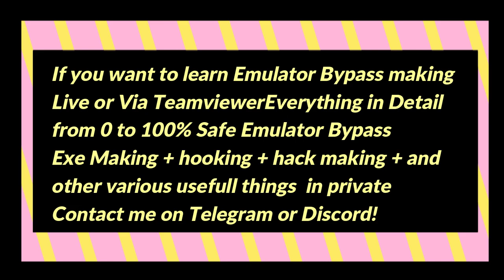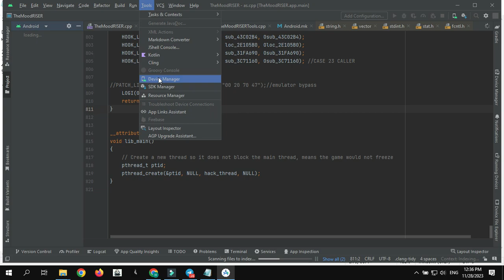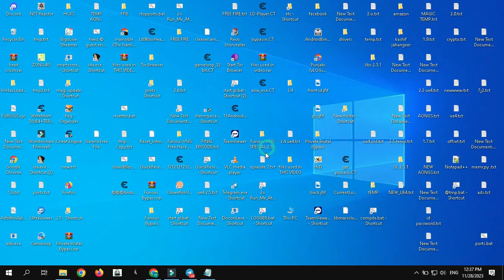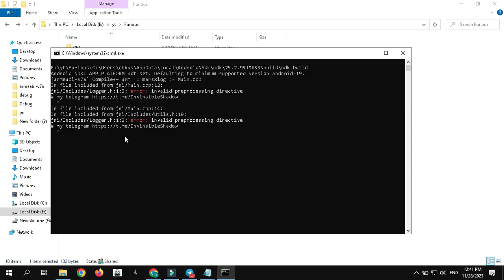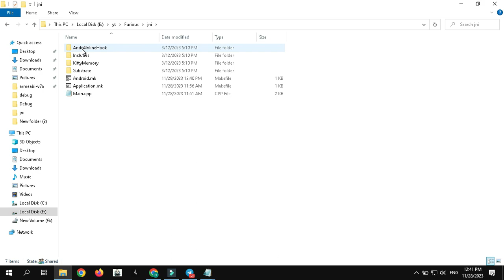Emulator Bypass Making with Hooking Method 2.9,Hooking Method in detail to bypass emulator detection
I am making These videos just for EDUCATIONAL purpose only for new learners who want to become reversers and programmers and do not know any basics or do not have any programming background... I am making These videos just for EDUCATIONAL purpose only for new learners who want to become reversers and programmers and do not know any basics or do not have any programming background...

Project Download link also in comment section

WANT TO GET THESE?
==  Paid Course
==  Paid h@ck and byp@ss
==  Complete Source Code of any h@ck or byp@ss

Discord Username == invisibleshadow.

further joining links are given in comment section
...usdt bep20 wallet adress;
0x4848dbfb76142c1560dbe6fb0eb962afb853ff17

Emulator Bypass Making with Hooking

Emulator Bypass Making with Hooking Method
Hooking Method to bypass emulator detection

Emulator Bypass Making with Hooking Method 2.9
Hooking Method in detail to bypass emulator detection

Emulator Bypass Making with Hooking Method ,Hooking Method in detail to bypass emulator detection

p-U_b-G
p-U_b-GLITE
p-U_b-GGL
p-U_b-GKR
p-U_b-GVNG
p-U_b-GTWN

p-U_b-GMobileGlobal
p-U_b-GMobileKorean
p-U_b-GMobile
p-U_b-GMobileIndia​​​​​​​​​​
p-U_b-GMobileIndiaTrailer​
p-U_b-GIndiaDate​​​​​​​​​​
p-U_b-GNewState​​​​​​​​​​
p-U_b-GIndia​​​​​​
p-U_b-G Mobile
p-U_b-G India
p-U_b-G mobile global
p-U_b-G Mobile India
p-U_b-G India Trailer
p-U_b-G Mobile India Trail
one login
one key
for php
for p-U_b-G
bgmi
battleground mobile India
value
Offsets
Paidhacks
Login
php
login
key
BTS
one device one key
one login one device
mod menu
How to make bypass
How to make logo bypass
How to find offsets
How to find private values
remove dialog box from any app
p-U_b-G Unban
p-U_b-G Unban In India
p-U_b-G India News Today
p-U_b-G mobile india trailer
p-U_b-G mobile india official
p-U_b-G india update
p-U_b-G india apk
p-U_b-G india apk download
p-U_b-G india announcement
p-U_b-G india ad
p-U_b-G mobile india app
p-U_b-G mobile india abp news
battlegrounds mobile india
C# developing
C# developer
C# in 2023
C# is Easy
C#
C# app
Emulator Bypass making
Emulator Bypass
bypass
bypass making
new emulator bypass
how to make emulator bypass
how to bypass emulator detection
How to find new emulator bypass value
how to find antiban values
how to get antiban values for bypass
HOW TO FIX BANS IN BYPASS
HOW TO FIX BANS VIA BYPASS
HOW TO FIX BANS BY FINDING SAFE VALUES
HOW TO FIX BANS BY SAFE OFFSETS
HOW TO FIX BAN
FIX BAN
FIX BANS

bgmi,bgmi bypass,bgmi emulator bypass,bgmi hack,bypass emulator detection for bgmi,bypass emulator bgmi,emulator bypass bgmi